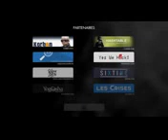Étienne Klein Éthique et philosophie des sciences le rôle des scientifiques